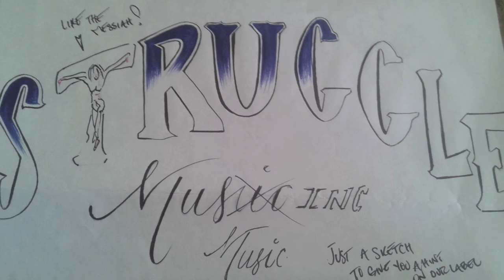DeeZol 1000 How Many